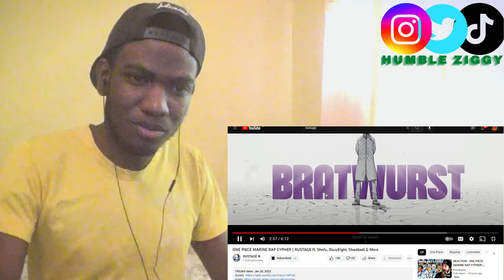ONE PIECE MARINE RAP CYPHER | RUSTAGE ft. Shofu, DizzyEight, Shwabadi & More [REACTION]